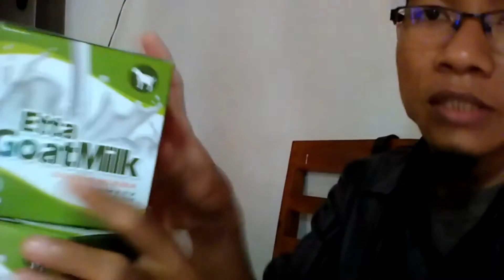Jual Susu Kambing Etawa Murni untuk Bayi di Kabupaten Mamasa Order : 081282707458